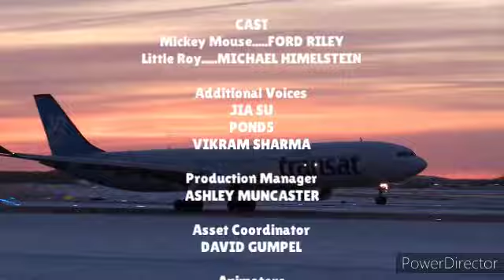Disneyland Paris Credits (2023)